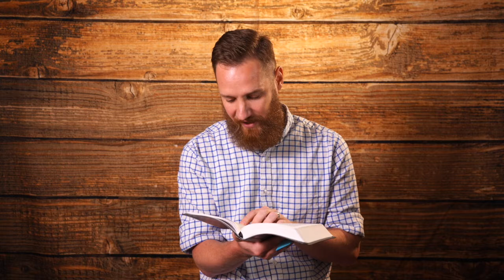Set Our Minds: God's Glory In Worship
This week we hear from our worship pastor, Steven Sivley, on how we give God glory through our worship.